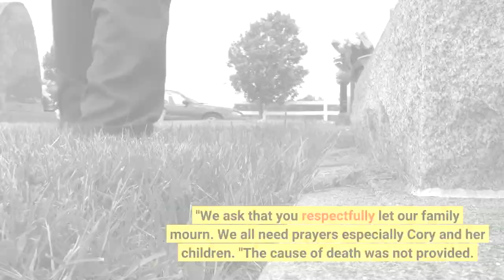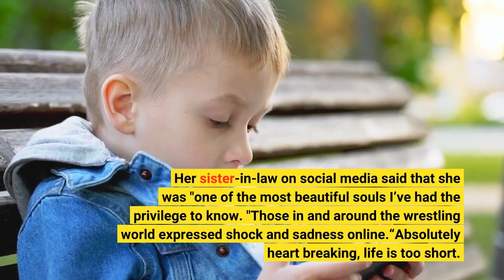Sara Lee former WWE ‘Tough Enough’ winner dies at 30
Sara Lee, winner of the 2015 WWE "Tough Enough" reality television series, has died at the age of 30, her mother and the wrestling organization said Thursday. Lee, a native of Hope, Michigan, won a one-year, $250, 000 WWE contract in the competition's sixth season."We are all in shock and arrangements are not complete, " her mother, Terri Lee, said in part in a social media post. "We ask that you respectfully let our family mourn. We all need prayers especially Cory and her children. "The cause of death was not provided. WWE in a statement said it was saddened to learn of her death.“As a former “Tough Enough” winner, Lee served as an inspiration to many in the sports-entertainment world. WWE offers its heartfelt condolences to her family, friends and fans, ” the organization tweeted. Lee won Season 6 of the reality television show, along with Josh Bredl. She was studying to be an ultrasound technician and was a power lifter before joining the competition, WWE said at the time. Lee was married to former WWE wrestler Cory James Weston, and was the mother of three children. Her sister-in-law on social media said that she was "one of the most beautiful souls I’ve had the privilege to know. "Those in and around the wrestling world expressed shock and sadness online.“Absolutely heart breaking, life is too short. Sara was awesome, " WWE wrestler Sonya Deville tweeted, “sending love and prayers to her family and loved ones. ”Charlotte Flair, wrestler and the daughter of wrestling legend Ric Flair, shared a memorial fund with the emoji of a broken heart.“I’ll miss Sara forever, " the wrestler Asuka wrote.